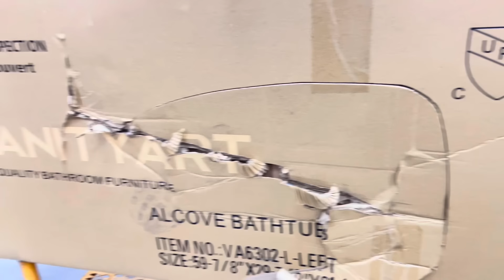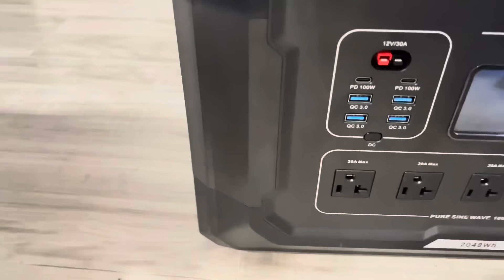REMODELING CAN BE HARD SOMETIMES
Hey Familia we love you! You know that? Lol
Hope all of the familia are doing good and if you’re new here hi welcome my name is Kristina and baby I have 102 personalities and taking life by the you know what and OH we aren’t going to leave behind my husband he’s got 107 personalities but HONEY when I say that man is Talented catch him on a ladder in a town near you haha! (Don’t tell him I said that) but please join the family by subscribing and letting us know in a comment below who you are and where you from because baby over here We’s gottsss a whole mess but we are ALL family idc who you are, where you come from and or how you act because WE ARE NOT PERFECT OVER HERE, BUT WE SURE DO LOVE GOD and WE WILL PRAY FOR YOU IF YOU NEED IT!

CHECK OUT OUPES MEGA 2